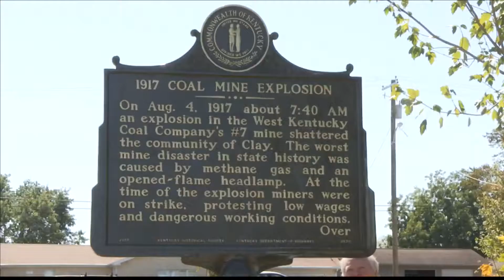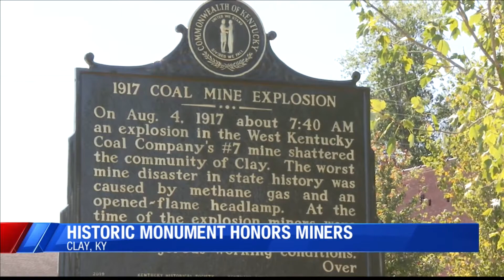Memorial installed to honor more than 60 miners that died in 1917 explosion